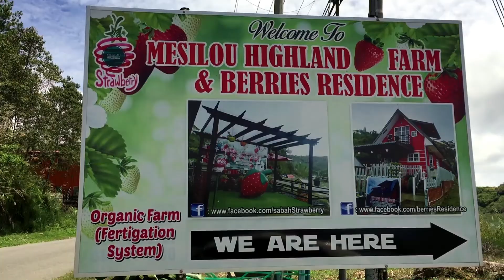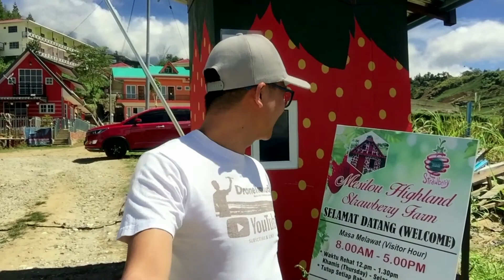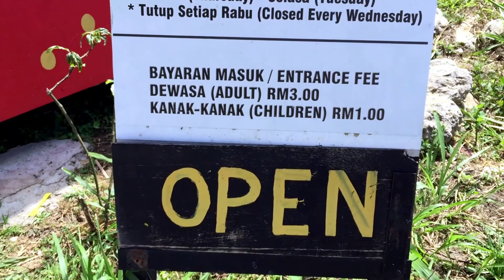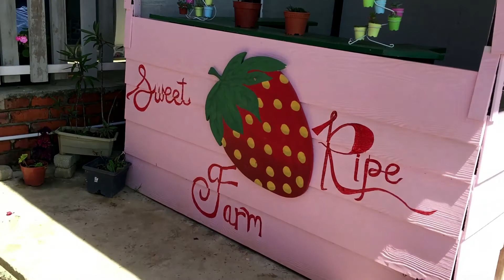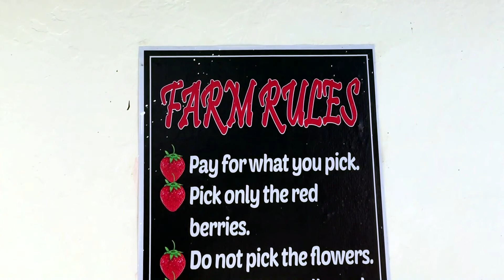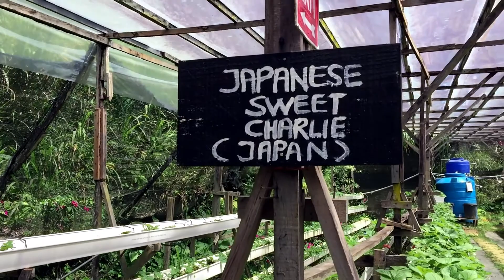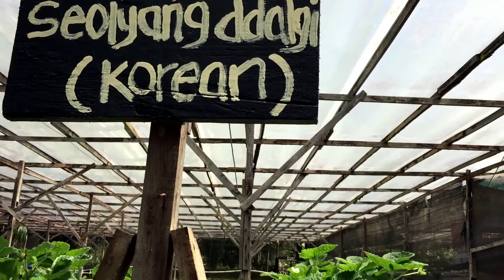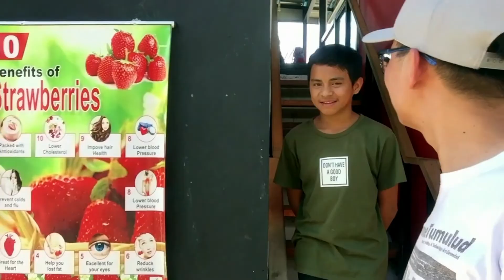Mesilou Highland Strawberry Farm Kundasang,Sabah.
Video was taken on 08 March 2020. For any latest update about Mesilou Highland Strawberry Farm Kundasang, kindly check their Facebook page at MesilouHighlandStrawberryFarm